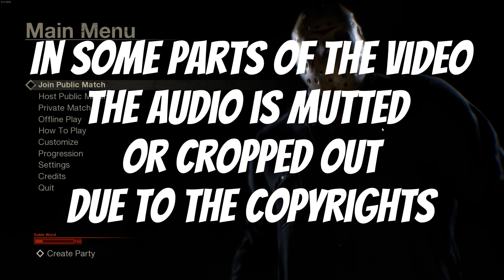Friday the 13th: The Game In 2024 Experience...